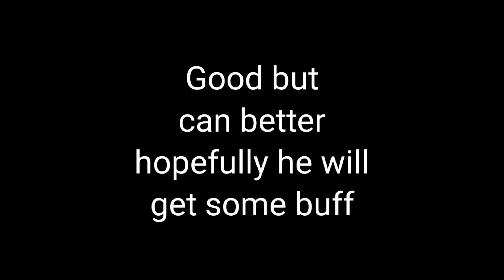Epic Seven - DD Ray Summon And Quick Test - Counter is Good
Hiya!

Time to test ml ray or DD Ray xD
Venom is really good against high health opponent. Each match gonna take a long time though so be patient but it's gonna worth it